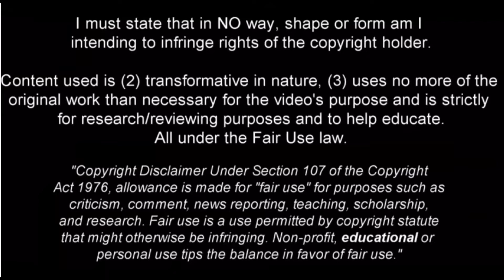Jan Hurtado - Goles en Red Bull Bragantino